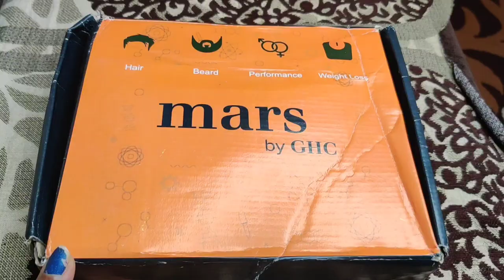Aaj batati hu apko 😟 Weight loss Kyo Nahi ho raha hai 🤔 Indian Mom Kanchan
👉 product link 👇
Hey, checkout this out!